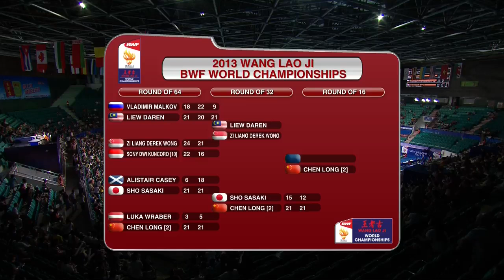R32 - WS - Wang Shixian vs Pai Hsiao Ma - 2013 BWF World Championships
Event: Wang Lao Ji BWF World Championships 2013 - Round 32
Date: 5 August 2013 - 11 August 2013
Venue: TianHe Indoor Stadium, Guangzhou
Players: Wang Shixian (CHN) vs Pai Hsiao Ma (TPE)
Category: Women's Singles

**Availability**

Due to media rights or government internet restriction, live streaming and delays of Wang Lao Ji BWF World Championships 2013 are not available in the following countries until 12 August 2013:
- Brunei
- Canada
- Denmark
- Germany *delays available
- Hong Kong
- Macau
- Malaysia
- United States

Live streaming and delays of this event are not available in:
- India until 12 February 2014
- Japan until 26 August 2013
- Russia until 12 August 2014

Highlights from Round 32 onwards are available worldwide except:
- Brunei (available 12 August 2013 onwards)
- Japan (available 26 August 2013 onwards)
- Malaysia (available 12 August 2013 onwards)
- India (available 12 February 2014 onwards)
- Russia (available 12 August 2014 onwards)

Check your local channel listing for more broadcast of Wang Lao Ji BWF World Championships 2013.

-WANG LAO JI BWF WORLD CHAMPIONSHIPS 2013-
The most prestigious tournament in Badminton, competing as individuals in five events—Men's and Women's singles, Men's and Women's doubles, and Mixed doubles, the last man (men) standing will be conferred the World Champion(s). First held in 1977 and originally held every two years, the World Championships has since 2003 been held every year except the Olympic years, where the winner of the Olympic title is considered the 'world champion' in all but name.

The 2013 edition of World Championships will be the second time for China Badminton Association to host, taking place 5 -11 August 2013 in Guangzhou. The Championships will be held at the 10,000 capacity TianHe Indoor Gymnasium and will see approximately 400 of the world's top players representing five continents competing for the title of World Champion. Welcome to BadmintonWorld.TV, the official Badminton World Federation channel bringing you live, catch-up and delayed streaming of the major events on our calendar such as the MetLife BWF World Superseries and the BWF World Championships. You will also find official highlights, badminton news and features.